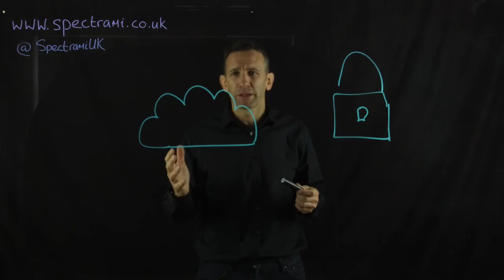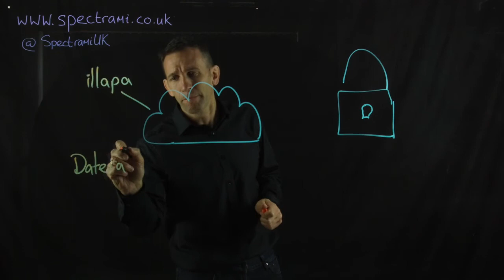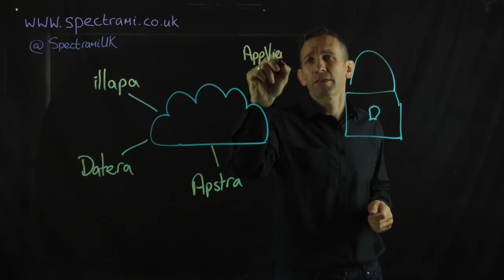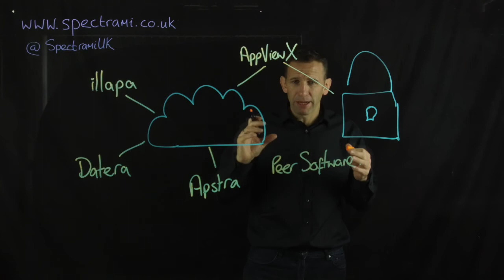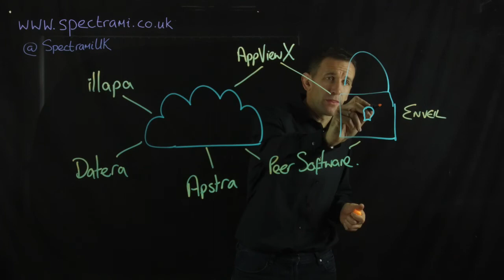Welcome to Spectrami UK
Spectrami UK Sales Director, Will Brooks, introduces Spectrami UK and some of the organisations we're working with.

We'll be bringing you industry insights, technical lightboard sessions, and more...